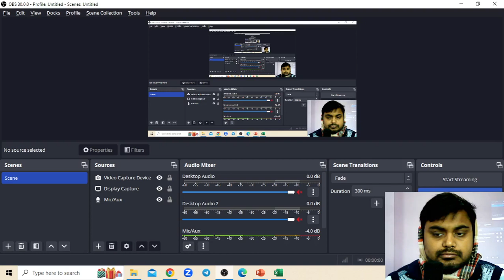In the given diagram, the current passing through the wire CD is _________